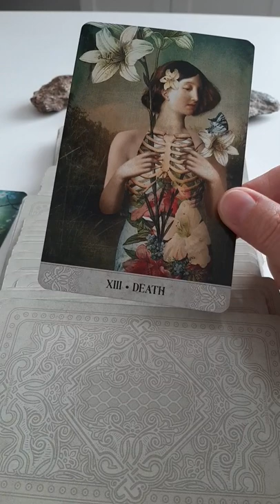Was erwartet Dich heute noch? | Wähle eine Karte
Dieses Orakel hat die Antwort auf deine Frage. Was erwartet Dich heute noch? Die Karten antworten dir. Wähle eine Karte. Du bekommst die Antwort sofort.